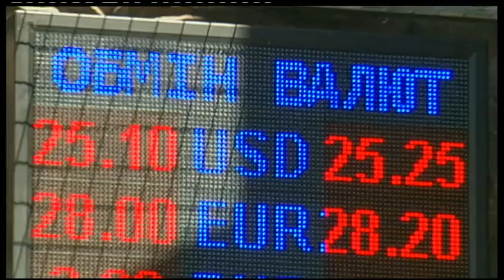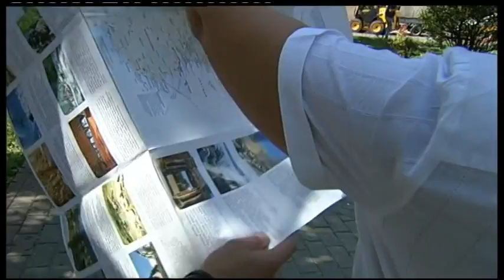13.08.2019. Новини. 13:30